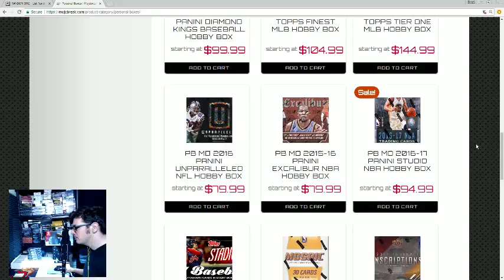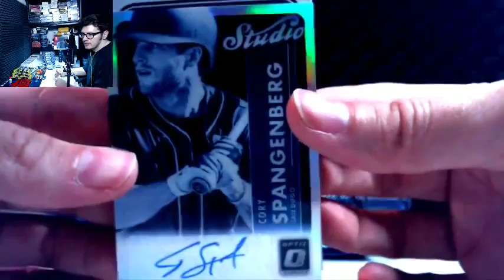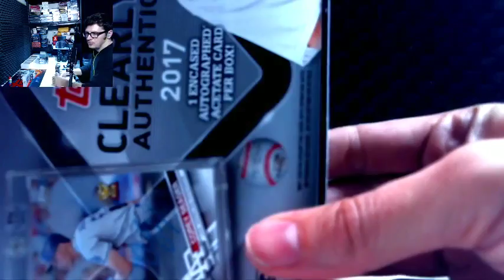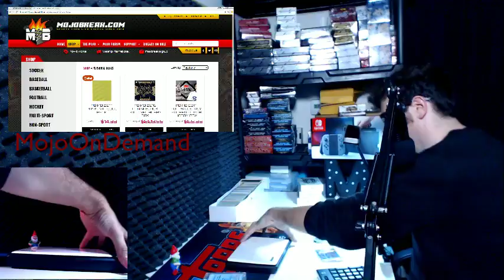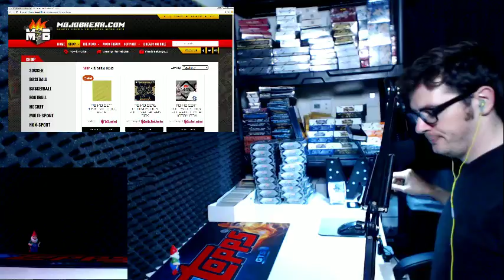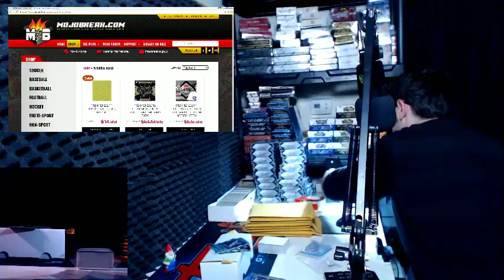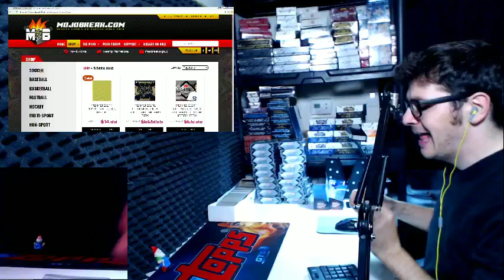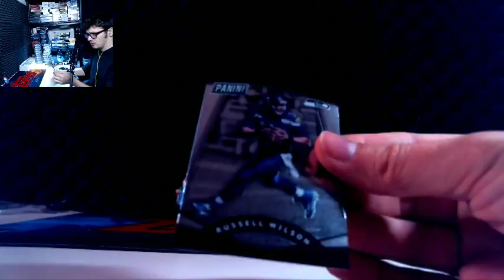8/22 - Personal Sports Card Boxes @ Mojo On Demand! Purchase @